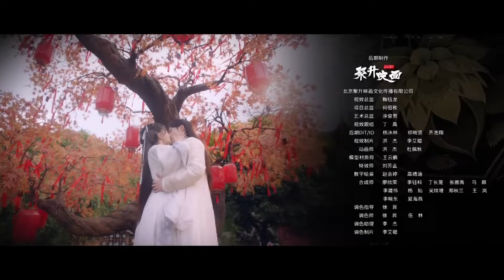【عودة سيدة منتقمة من النار】الحلقة 06